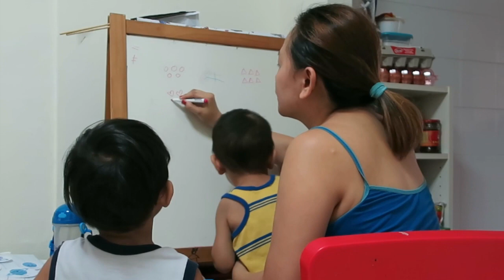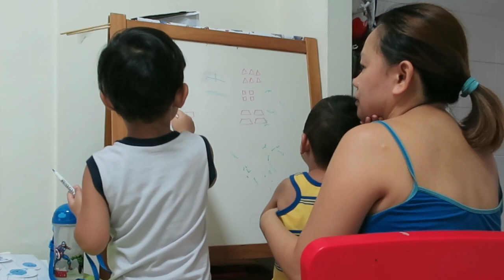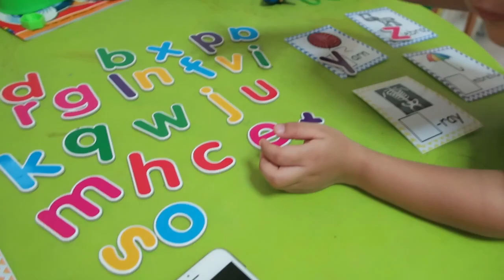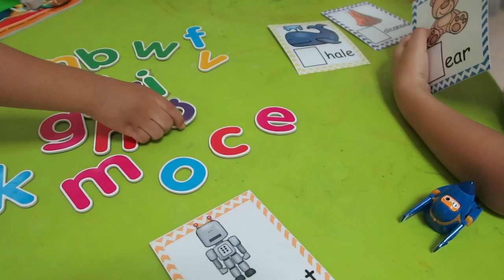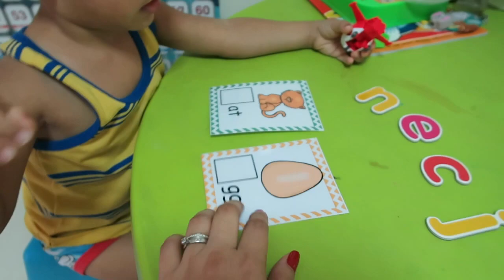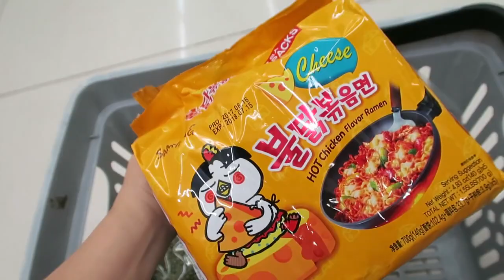VLOG #1246: NAPAPARANOID AKO! (Dec 10, 2017) | PINOY IN SINGAPORE